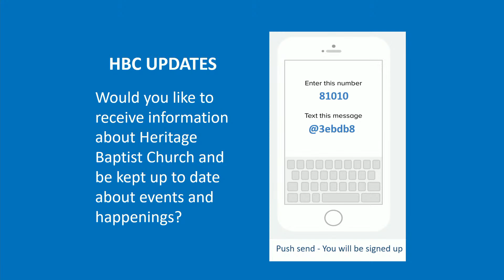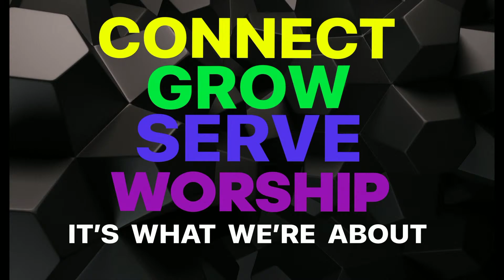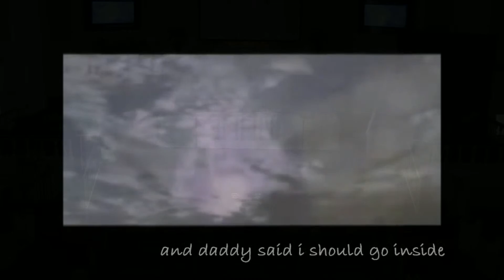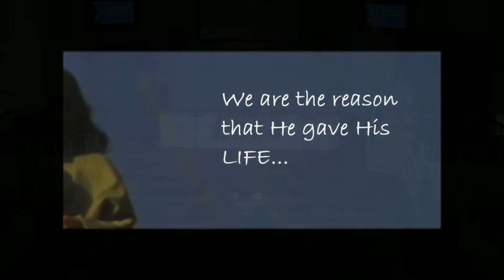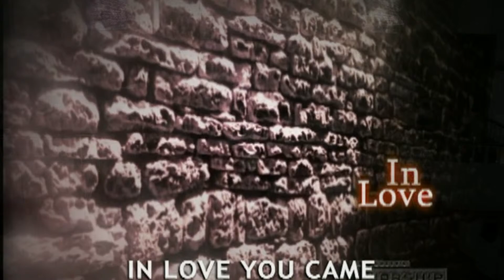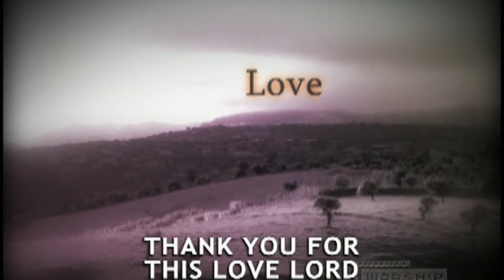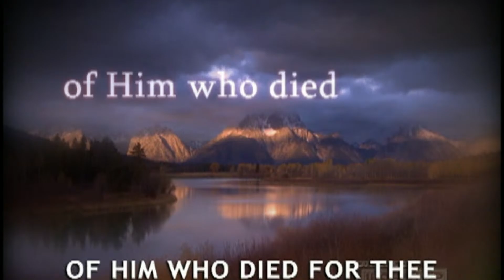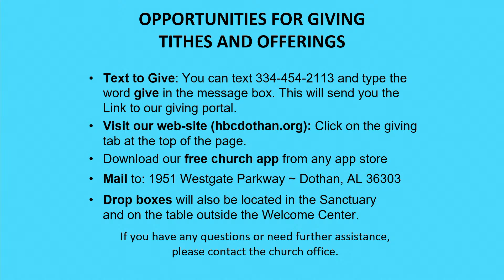Copy of HBC morning Service 04/17/2022 10:30 AM